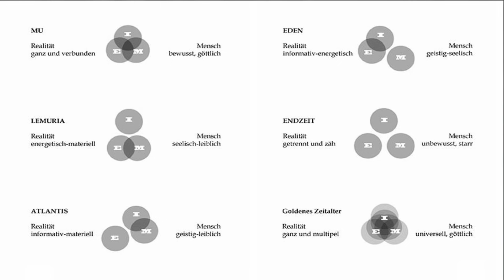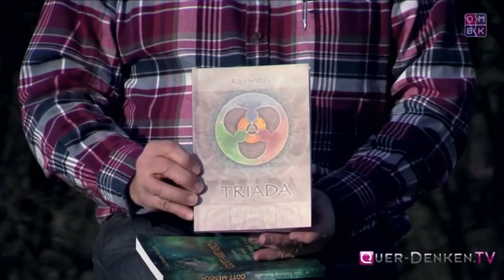GOR Rassadin. ZEITENWENDE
Spende an unseren VEREIN Gor ALTERA Rassadin | IBAN: AT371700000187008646  .

GOR Rassadin im Gespräch mit Dr. Michael Vogt - auf einem Kraftplatz im Jahre 2015.
Das Thema in diesem dritten Teil des Geschprächs:
Warum gibt es und wie funktionieren Epochen-Wechsel?
Und natürlich - die aktuelle Zeitenwende.